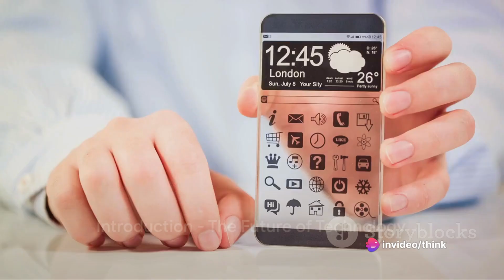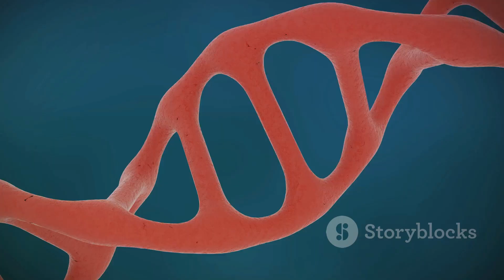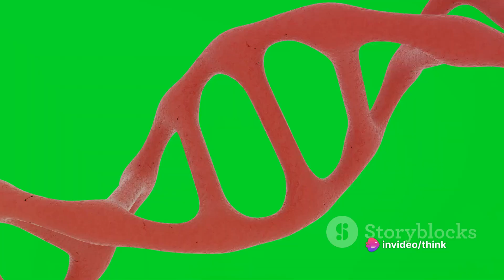10 Emerging Technologies That Will Change The World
Get ready to dive into the future with our latest video on the top 10 emerging technologies that are about to reshape the world as we know it! Backed by in-depth research and valuable insights from leading corporations, this video is a must-watch for tech enthusiasts and industry professionals alike. From artificial intelligence to quantum computing, we'll explore the cutting-edge innovations that are driving the next wave of technological advancements. Don't miss out on this exclusive sneak peek into the future! Let's embrace the future together! Time to TechRevolution 🚀🔍

OUTLINE:

00:00:00 Introduction - The Future of Technology
00:01:04 AI and Machine Learning
00:03:28 Quantum Computing
00:05:41 Blockchain Technology
00:08:12 Biotechnology
00:10:21 Conclusion - The Dawn of a New Technological Era